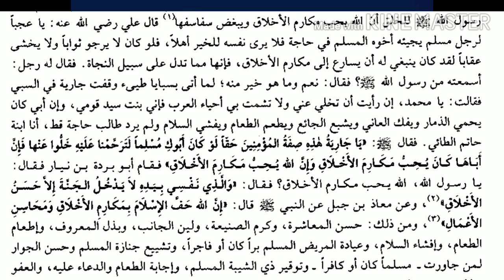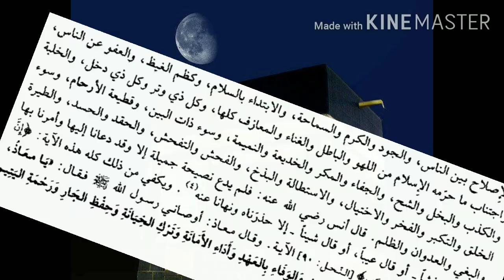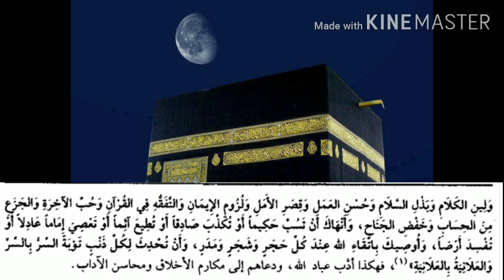درس احياء علوم الدين Ihya part 8